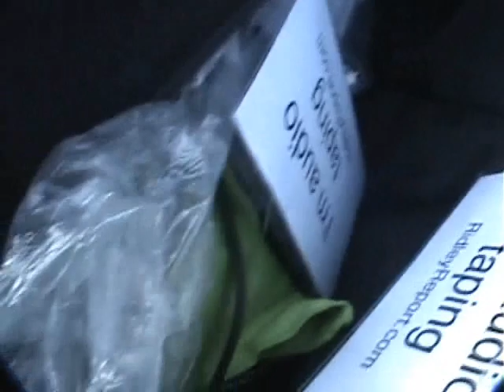Cops - Limit their malice by playing the "familiarity breeds contempt" card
Sponsor - Cops - Limit their malice by playing the "familiarity breeds contempt" card.

ferguson riots police shooting brutality good cops oath keepers police libertarianism voluntaryism voluntaryists edward snowden, ron paul, rand paul government, anarchism anarchists , feds nh freedom liberation successful resistance movements. dave ridley report  new hampshire law enforcement darren wilson federal reserve julian assange, politics authoritarians. activism libertarians
2014 Stefan Molyneux video cops busybodies ridleyreport indie reporters journalists journalism republicans democrats ben swann full disclosure creative commons license hunter s. thompson video free to use videographers. first amendment free speech freedom of the press the press media men in blue thin blue line finest corruption free state project atlas shrugged galt's gulch in real life officers public domain footage gonzo
cops, police, ferguson, verdict, looting, unrest, verdict, jerk, good cops, oath keepers, new hampshire, free state project the cop block journalism bennie hill benny.